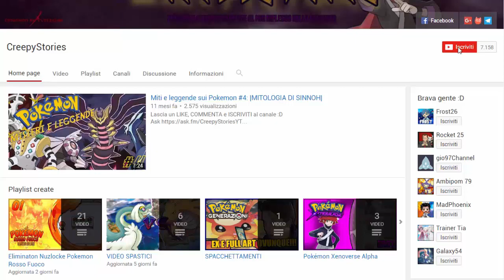LA RIVINCITA CONTRO STEELIX FORMA ALOLA E UN NUOVO TEMPIO! - POKEMON SURVIVAL ISLAND [EP.04]